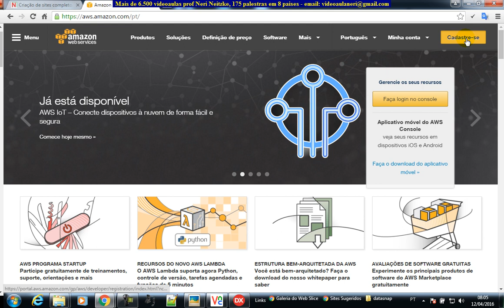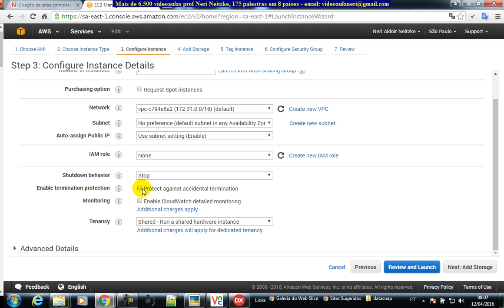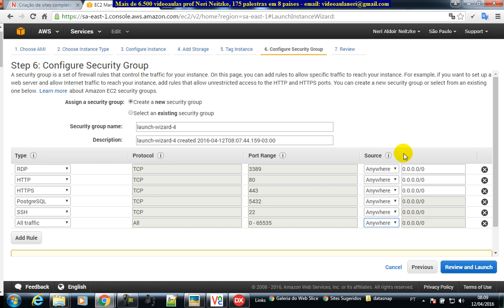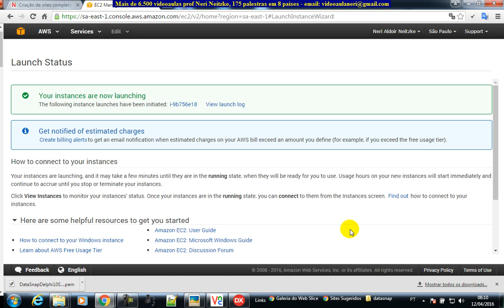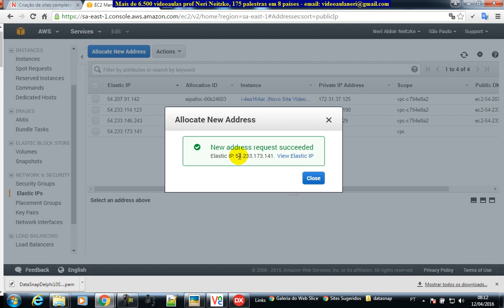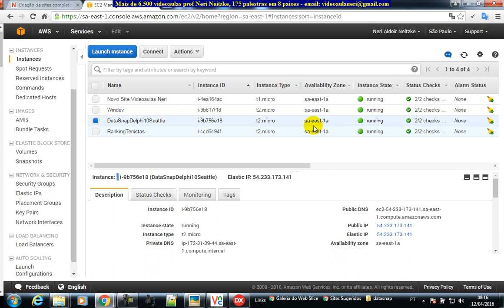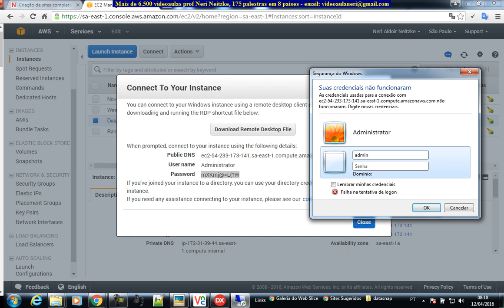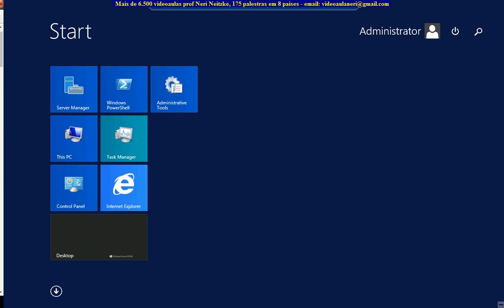aula 6612 datasnap criar windows server na Amazon e acessar remotamente